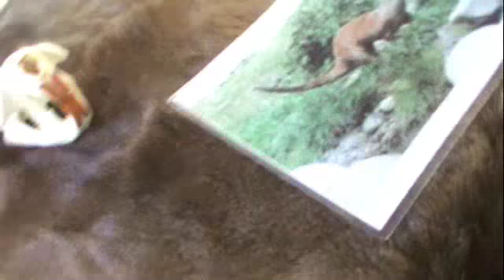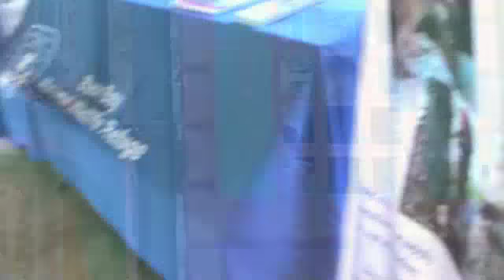First Landing State Park - Running, Bugs, Snakes, Owls, Turtles & New Friends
Had a great time today taking the boys to First Landing State Park - we raced on the trails, saw snakes, squirrels, turtles, owls, skulls, played on the playground and made bags.